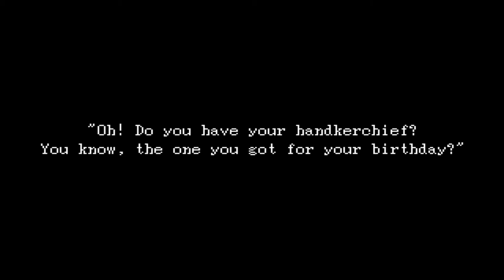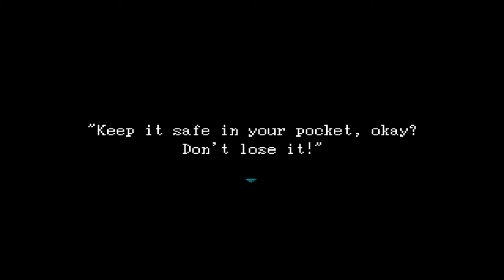Let's Play Ib Part 1: Anglerfish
Pixel Budum begins her let's play of Ib! She gets to explore an art gallery, filled with crazy looking sculptures and paintings.  Oh, but this is a horror game, so of course things go scary very quickly! There's darkness and sneezing and a lot of suspicious red paint.
This is a blind let's play of Ib.  Ib is a free horror rpgmaker game about a girl trapped in an art gallery.